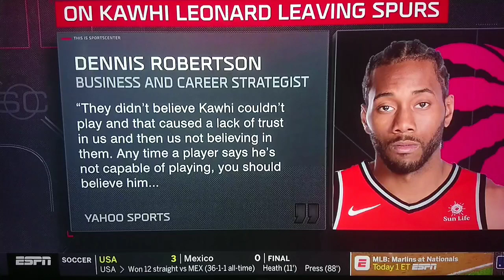San Antonio IN SHAMBLES Over Kawhi Leonard!